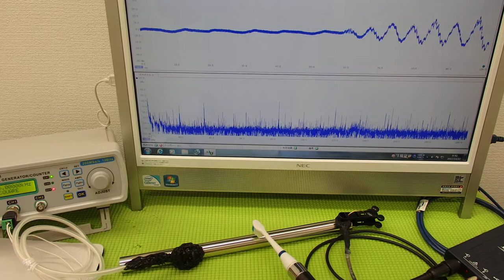超音波‹応用›実験 Supersonic wave experiment